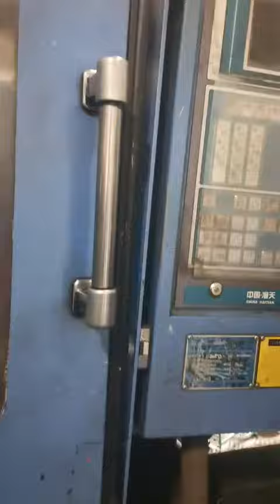Blue cutlery container used mold testing video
20211208 Blue cutlery container used mold testing video
Molde usado de contenedor de cubiertos en venta
Le comparto un video de prueba.
Tenemos muchos moldes usados y nuevos en venta
Si está interesado, podría contactarme.
Ubicación: China
Soy Cecilia de fábrica de moldes de inyección de China. Fabricamos moldes nuevos y vendemos moldes usados tambien. Quedo a sus ordenes.

Atte.
Moldes de inyección Cecilia